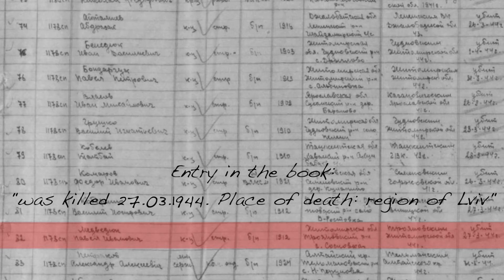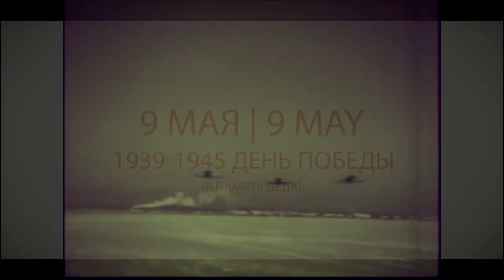May, 9. THX, DEDA! 9 мая - День победы.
Thanks, Deda!